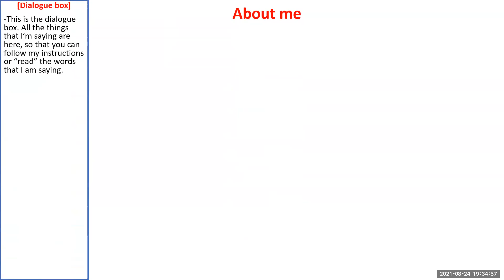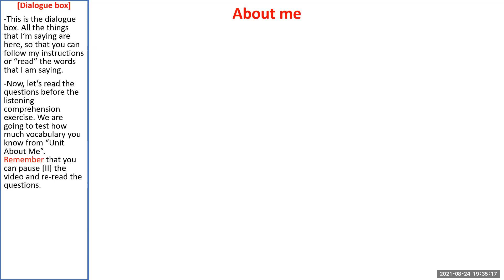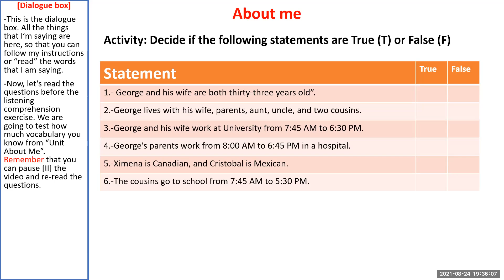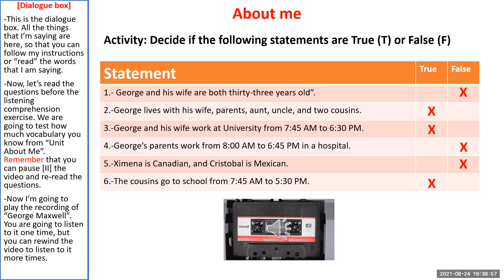LCE001 Listening 2 About Me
In this video Professor Cristian Pérez, will work with us in a listening comprehension exercise.

For this exercise you need to know:
-Vocabulary from unit ABOUT ME
-Present simple.
-You can read the video's scrip down below in case you have doubts, but try to answer the exercise first. .

The images and music used in this vídeo belong solely to their creators. I do not claim ownership of the material used in this presentation.

Script
Hello, today I’m going to talk about my family and me. My name is George Maxwell and I’m 32 years old. I live with my complete family in Viña del mar. They are my wife, Angela, she’s 33 years old. My parents, Susana and Carlos, they are 56 and 58 years old. My mother is Chilean, but my father is Canadian. My aunt and uncle are Ximena and Cristobal, they are 55 and 52 years old. My uncle is my father’s brother, so he is Canadian too. My aunt is Mexican. My cousins, Pedro and Andrea are 10 and 13 years old. We are a big family, so we live in big house. We all have busy lives. My wife and I work from a quarter to eight to half past six at University. My parents are at home all day and they help with the housework. My uncle and aunt work in a hospital from eight o’clock to a quarter to seven, and my cousins go to school from seven forty-five to five thirty.